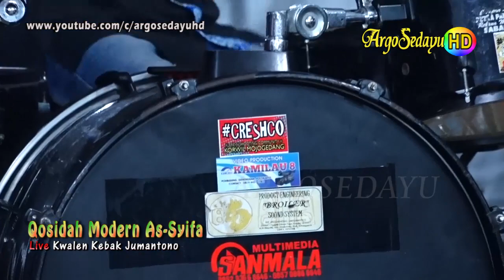LEWUNG (HD) AS SYIFA Nada Kedusan Polokarto sukoharjo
Dokumen Argosedayu Video Shooting HD Quality Cling, Qosidah Rebana Modern As Syifa Nada Kedusan Polokarto Sukoharjo. Rekaman Live dari desa Kwalen kebak Jumantono. Lagu Lewung Sragenan.